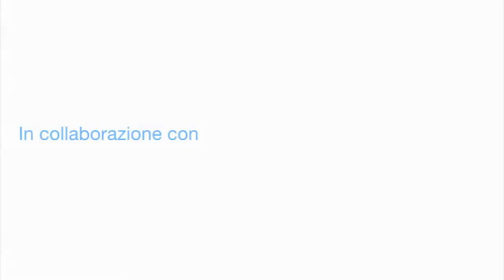Paesaggi Sonori: un audioguida dei suoni delle attività umane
All'internet Festival 2012 ci siamo ritrovati a chiacchierare con i ragazzi del progetto Paesaggi Sonori, una nuova idea di audioguida basata sulla centralità dei suoni nascosti nella quotidianetà delle attività umane. L'idea alla base del progetto è stata quella di creare un audio metraggio per raccontare la vita di un paese fatta da tutte le piccole attività umane capaci di raccontare storie di vita che affondano le loro radici nella cultura storica di un paese. Una nuova forma di comunicazione e di informazione dove l'esperienza sensoriale accompagna il turista nello scoprire una realtà nascosta ai percorsi turistici tradizionali.
La prima guida è stata fatta per Pietrasanta, in Versilia, un'antica cittadina famosa per le sue lavorazioni artigianali che conta circa 160 aziende impegnate nel settore lapideo.
Paesaggi Sonori è acquistabile in formato CD o scaricabile da iTunes, entrambi in formato mp3, e consta di 20 tracce audio che uniscono le informazioni storiche di una audioguida con i suoni, le voci e gli aneddoti del paese. Ogni traccia è arricchita da una colonna sonora originale.
Il progetto è stato ideato e realizzato da OTM Creative Multimedia Studio, in particolare da Stefano Leone, autore dei testi, Gabriele Ulivi addetto ai suoni e alle musiche originali e  Alessandro Vannoni che ha curato la parte grafica ed il web.

In basso trovate una video intervista ai ragazzi che ci spiegano con le loro parole cosa è Paesaggi Sonori e l'anima dietro a questo progetto molto iteressante.